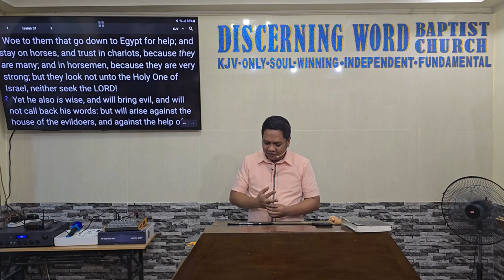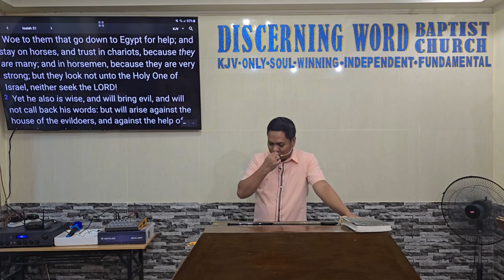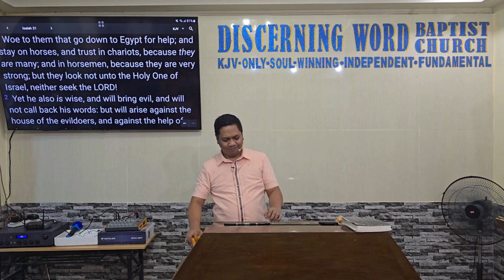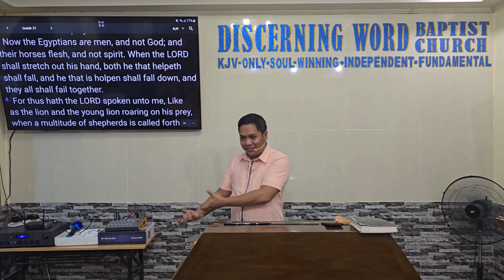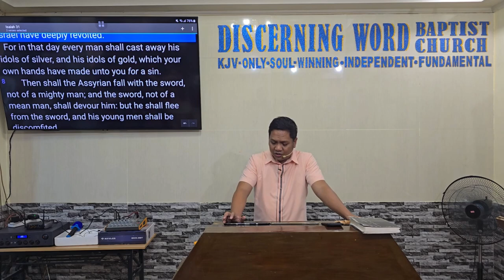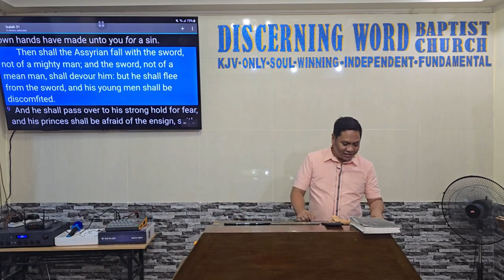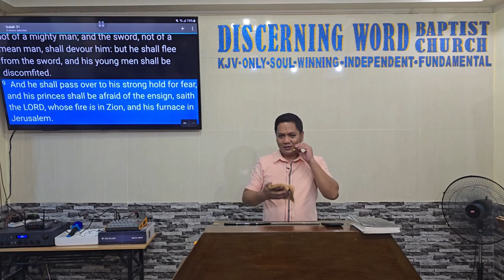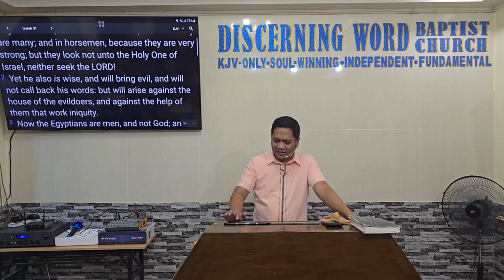Trust in the Lord, Not on Mere Numbers - Isaiah 31(Baptist Preaching - Ph)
Trust in the Lord, Not on Mere Numbers
Isaiah 31

KJV-only
Soulwinning
Independent
Fundamental

20240905thurisaiah31Q